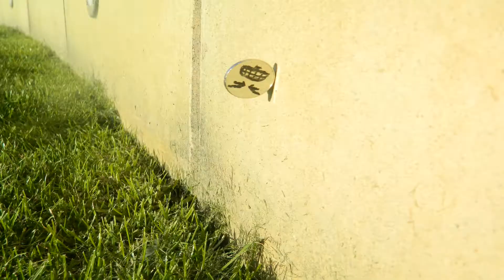Her Majesty (Custom Reels Short Film)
Short film incorporating live action and animation. Shot in 2015, edited in 2016. Starring Gavin Coates and Owen Arkley. Directed by Ryan Ogden. Produced by Owen Arkley.